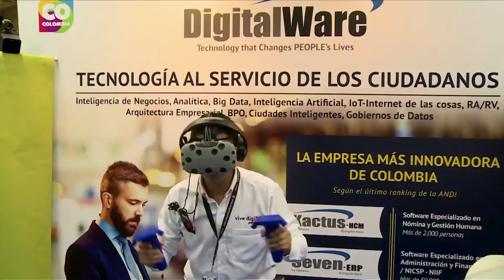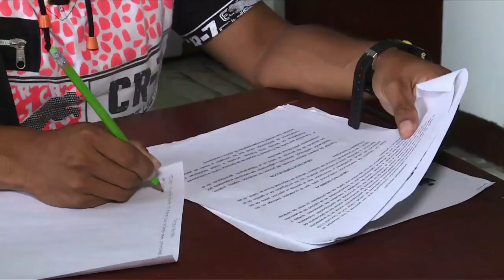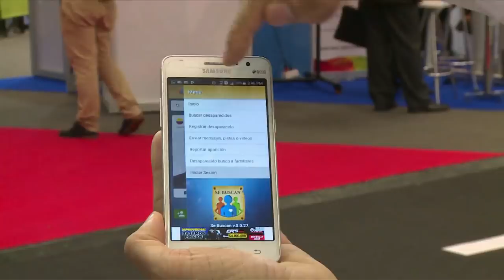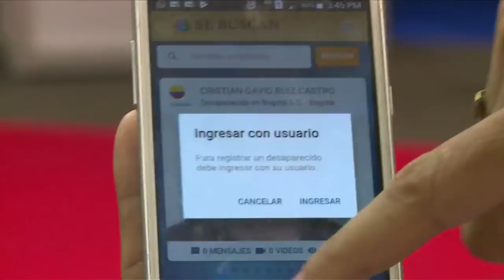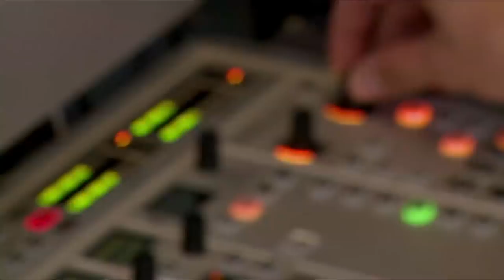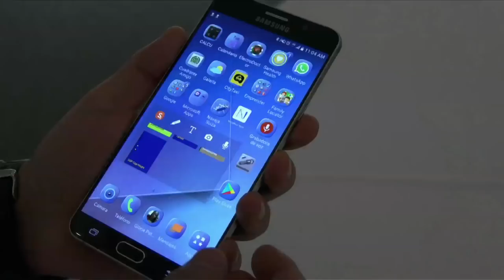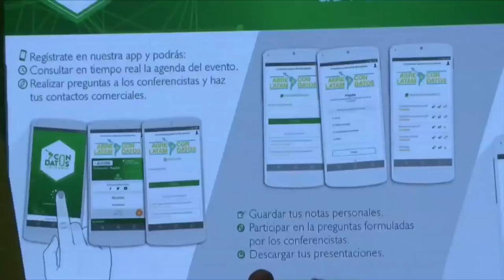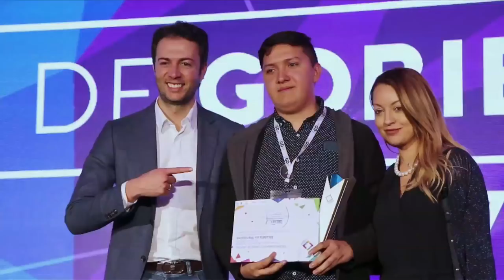Conozca las tendencias y mejores experiencias en Semana de Gobierno Digital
Vea en el capítulo de Vive Digital TV lo sucedido en la Semana de Gobierno Digital 2017 que se realizó en Corferias los días 25, 26 y 27 de octubre.